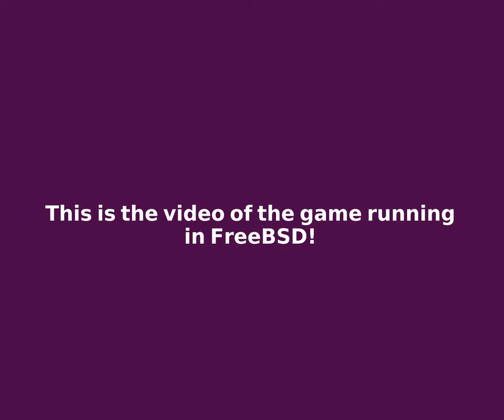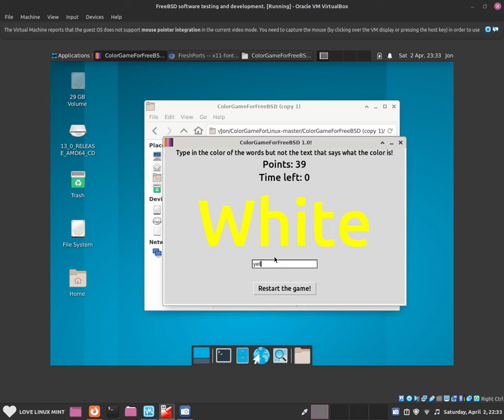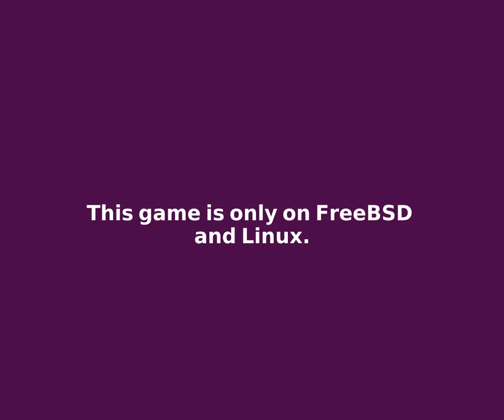ColorGameForFreeBSD 1.0 is now here. What is new?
Thanks for your guys support.
Its still in Beta.
Thanks Jonathan Steadman. :)